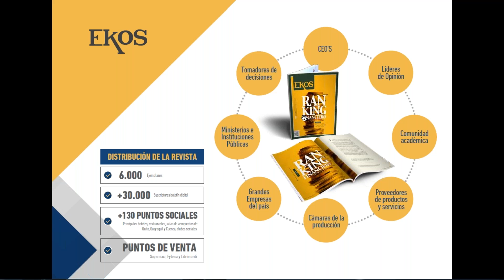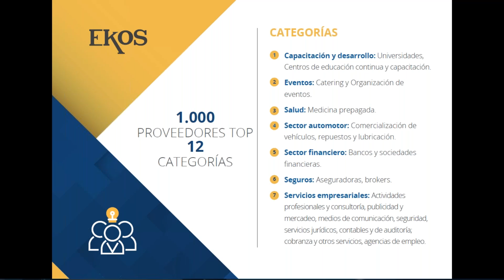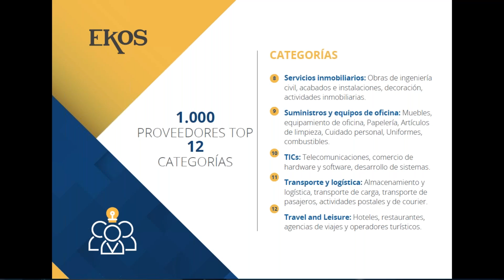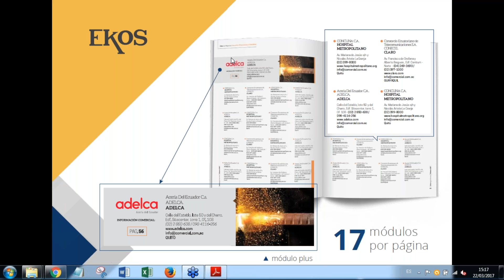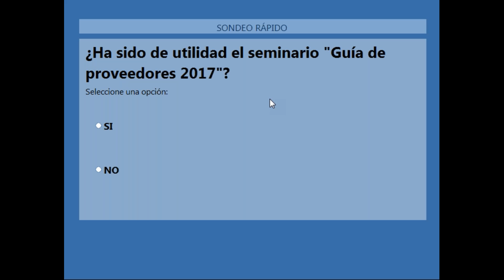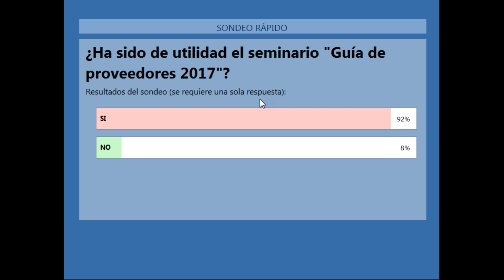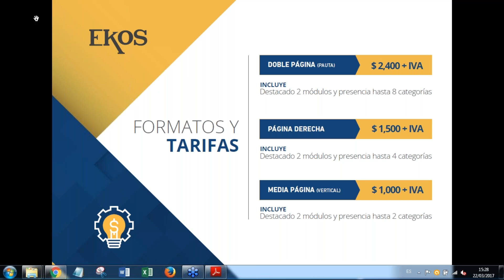Webinar: Guía de proveedores 2017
Webinar dirigido por Mauricio Morillo, vicepresidente de Ekos, quien da a conocer todos los detalles sobre esta importante guía que llegará a los tomadores de decisiones de las más importantes empresas del Ecuador.